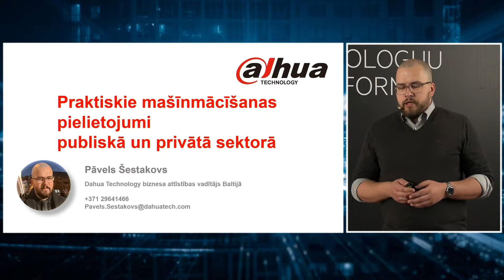BiSMART VIEDA VALSTS tiešsaistes konference– 26.04.22.| Pāvels Šestakovs, Dahua Technology